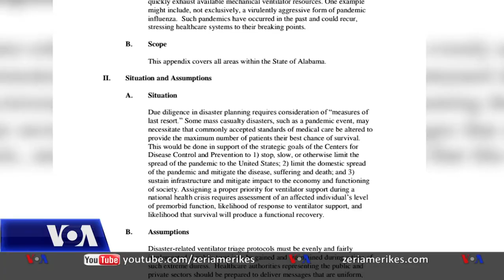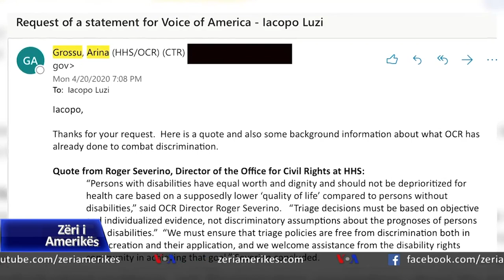Pandemia dhe njerëzit me aftësi të kufizuara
Pandemia e koronavirusit në Shtetet e Bashkuara mund të prekë rëndë personat me aftësi të kufizuara intelektuale. Diskriminimi në spitale mund të rritet dhe këta individë, për shembull, mund të mos përzgjidhen për t'u vendosur në respirator, në rast se infektohen me koronavirusin.